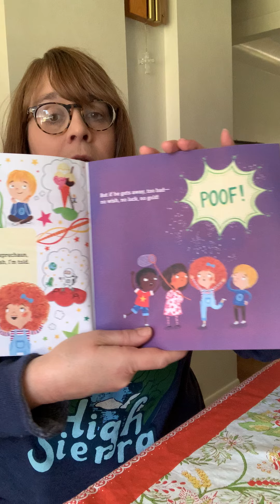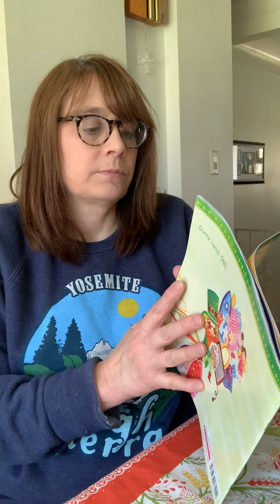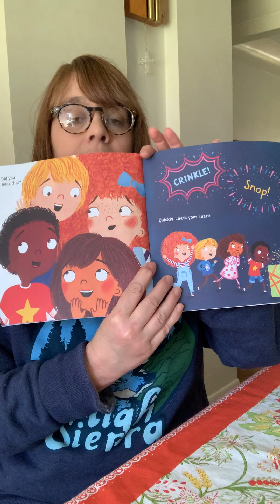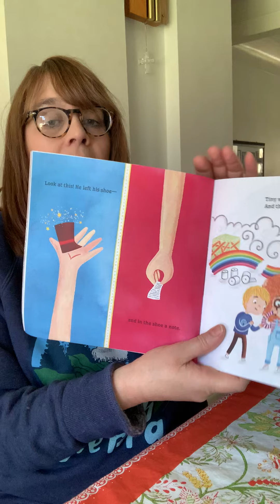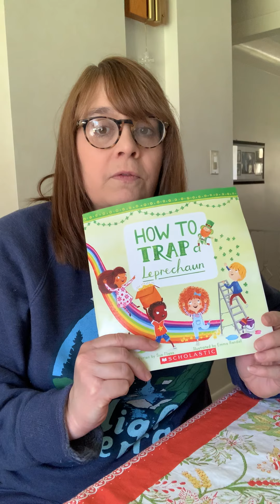How To Trap a Leprechaun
Your pick for Friday!